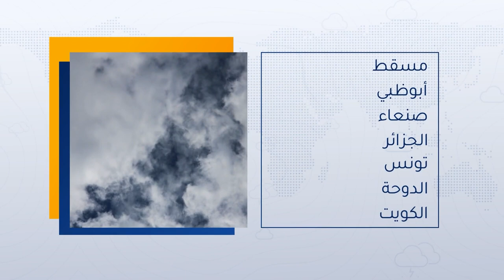طقس العرب - الأردن | النشرة الجوية الرئيسية | السبت 11-12-2021